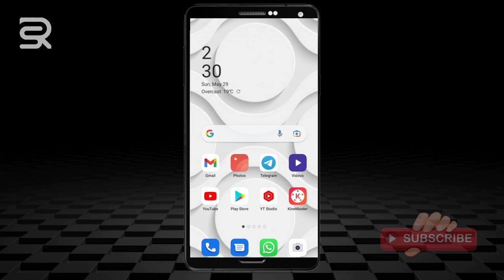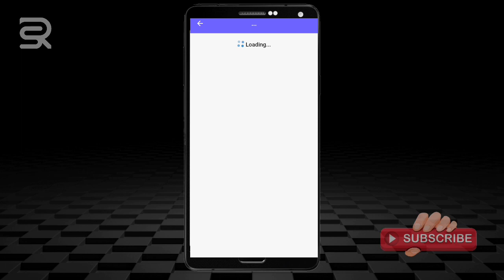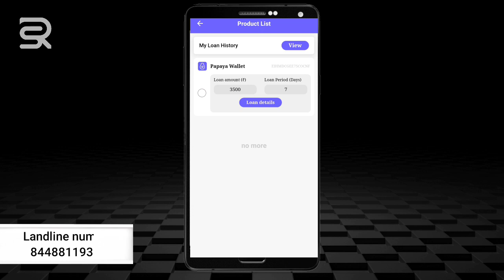best top loan app 🔥 instant personal loan today 🔥 zero documents any time loan 🔥 fast approval loan